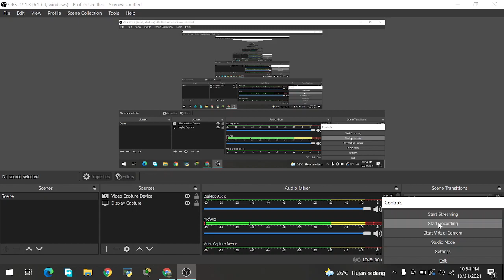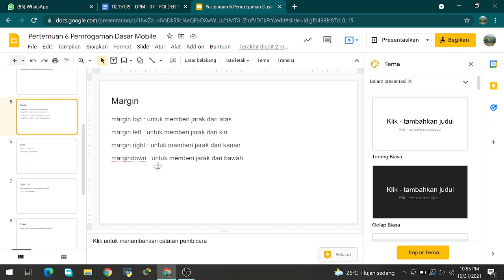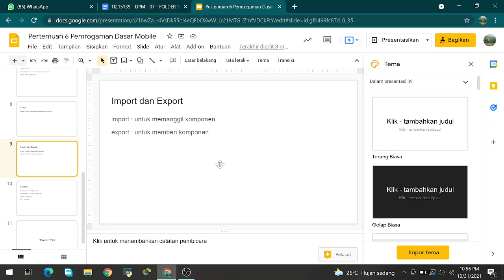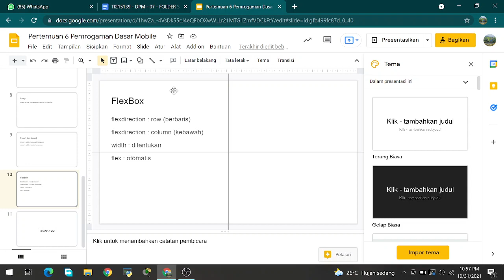Tugas Minggu 6 Dasar Pemrograman Mobile 193510033 Edrian Hasdimeyra